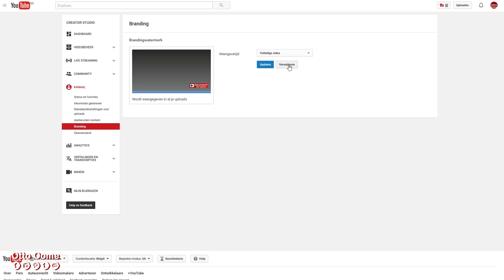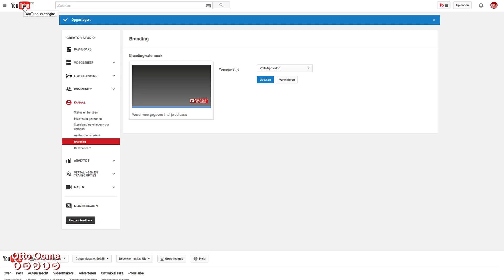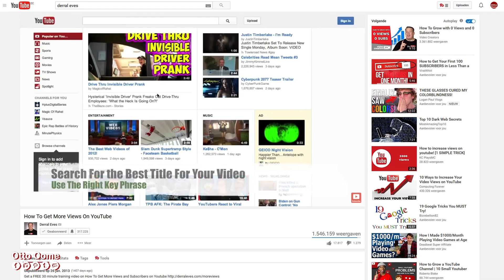Hoe voeg je jouw Watermerk toe aan je Youtube video's?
Hoe voeg je een Watermerk toe aan jouw Youtube video's. Hoe voegje een branding mark toe aan al je video's? Vele video's van youtubers hebben rechtsonder een watermerk in hun video.

Hoe voeg je een Watermerk toe aan Youtube video's?
Branding watermark

Muziek:
Teknoaxe

Outro muziek:
Elliot Berger
Gemini - Fire Inside (Elliot Berger Remix)